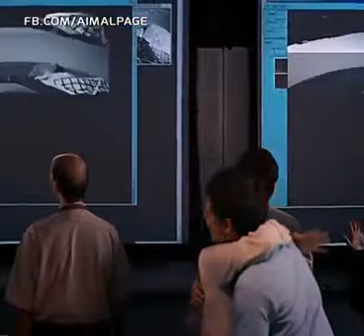ISRO || Mangal Yaan || MARS || rocket launcher